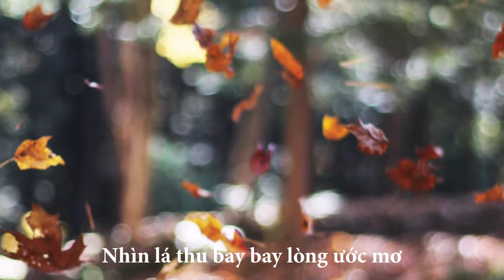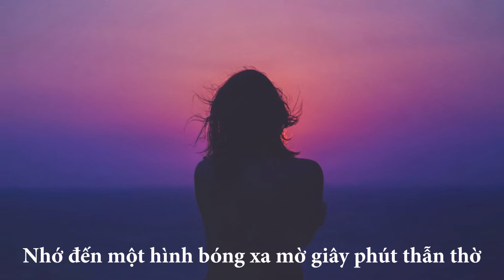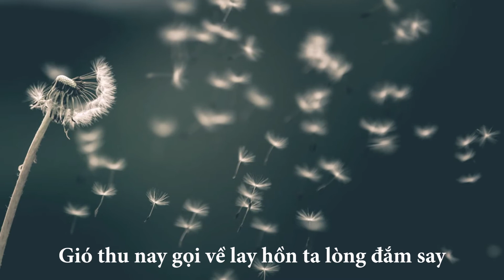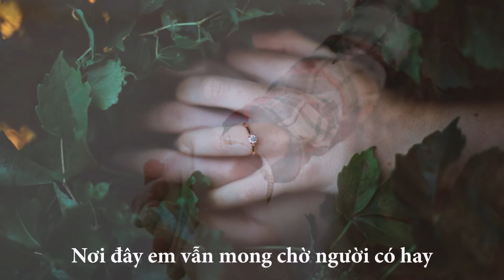THU CONG VIEN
THU CONG VIEN Sang tac Xuan Diem-Xuan La nam 1965 tai saigon do Khanh Ly trinh bay.